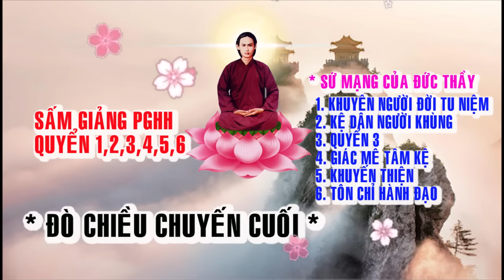💫🌟Sấm giảng trọn bộ ✨Đức Thầy PGHH 💫